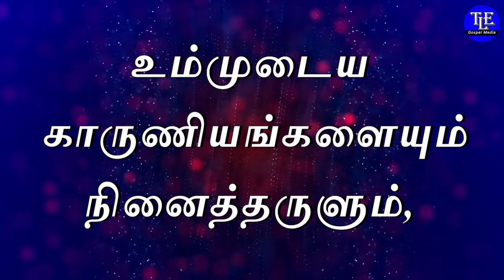Indraya vasanam |22/01/2024| Today Bible Verse in tamil | Todays Promise Word |TLE Gospel Media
உங்களுக்கான இன்றைய வசனம்  [ Indraya vasanam ] :

கர்த்தாவே, உம்முடைய வழிகளை எனக்குத் தெரிவியும்; உம்முடைய பாதைகளை எனக்குப் போதித்தருளும்.

உம்முடைய சத்தியத்திலே என்னை நடத்தி, என்னைப் போதித்தருளும்; நீரே என் இரட்சிப்பின் தேவன், உம்மை நோக்கி நாள்முழுதும் காத்திருக்கிறேன்.

கர்த்தாவே, உம்முடைய இரக்கங்களையும் உம்முடைய காருணியங்களையும் நினைத்தருளும், அவைகள் அநாதிகால முதல் இருக்கிறதே.

My dear brothers and sisters in christ,  If the Lord inspires you, you can send your free will offerings and support our ministry. God bless you.

கிறிஸ்துவுக்குள் எனது அன்பு சகோதர சகோதரிகளே,  கர்த்தர் உங்களை ஏவினால் எங்கள் ஊழியத்திர்க்கு உங்கள் விருப்பப்படி காணிக்கையை அனுப்பி எங்கள் ஊழியங்களை தாங்கலாம். கர்த்தர் உங்களை ஆசிர்வதிப்பார்.

Our Bank Details :
எங்களது வங்கி விவரம்:

A/c Name : S.Simon Peter
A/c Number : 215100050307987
IFSC CODE : TMBL0000215